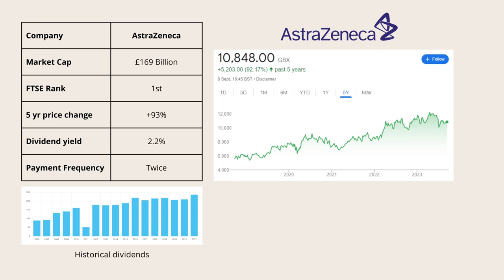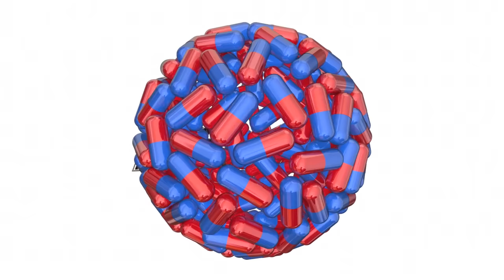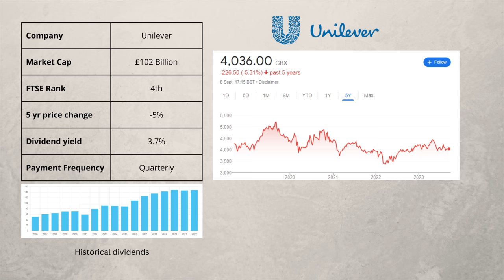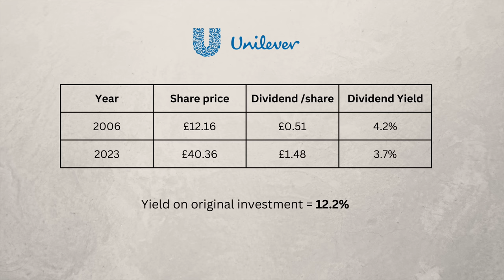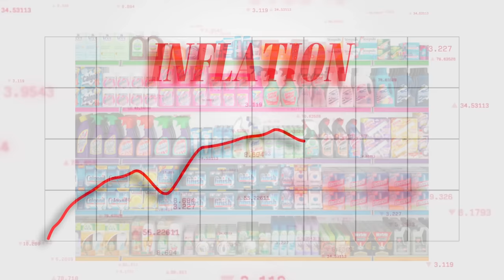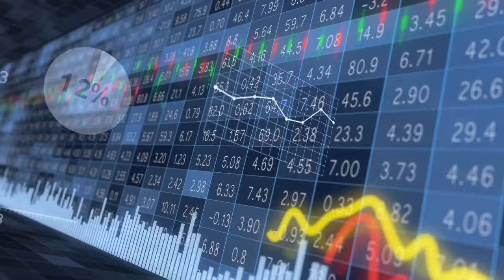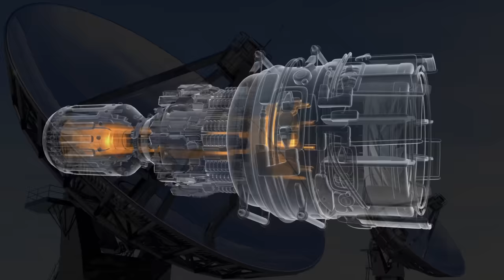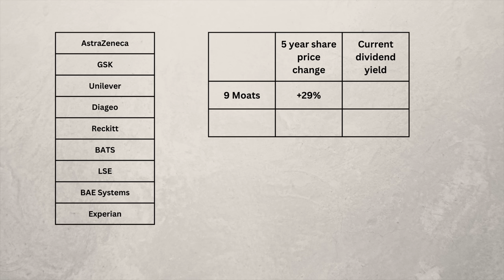9 UK companies with Economic Moats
In this video I will discuss 9 Large Cap FTSE 100 companies which have economic moats giving them huge competitive advantages and economies of scale.  I’ll look at their share price performance over the last 5 years as well as dividend growth and I’ll compare the performance with the FTSE 100. For transparency, of the companies mentioned, I own shares in AstraZeneca, GSK, Unilever, Diageo, British American Tobacco and BAE systems.

//Freebies and Special Offers
With these links you and I should both receive a small benefit, which really helps this channel.
Please check the Terms and Condition (T&Cs) of the company as offers change.

To get free fractional shares worth up to 100 EUR/GBP, you can open an account with Trading 212 through this link. Terms apply.

Britain’s most awarded energy supplier, £50 credit for signing up subject to their T&Cs.

Kickstart your portfolio with an investment bonus of between £10 & £50 (See T&Cs)

Sign up and fund your account to get £10 to invest in any stock. T&Cs apply

Receive £10 cashback when you initially spend £1 on the card.

The UK’s no 1 cashback website, get a sign-up bonus subject to their T&Cs.